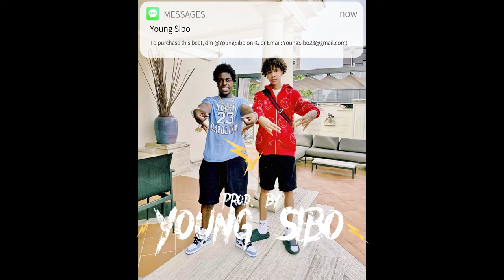[FREE] Luh Tyler x Kodak Black x BLP Kosher - 'Back In The Noya' {Florida}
🔥 Free For Non-Profit Use Only, Purchase To Gain Profit And Upload On All Streaming Platforms. Must Credit:
(Prod. by Young Sibo)